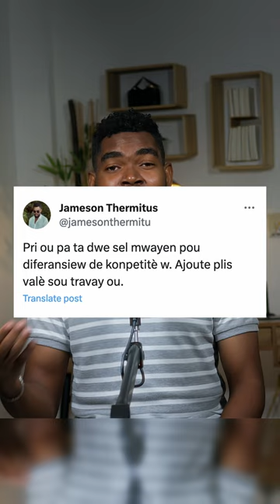Pri w pa ta dwe sèl mwayen pou diferansye w de konpetitè w.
OFFICIAL account of Haitian Photographer Jameson Thermitus.